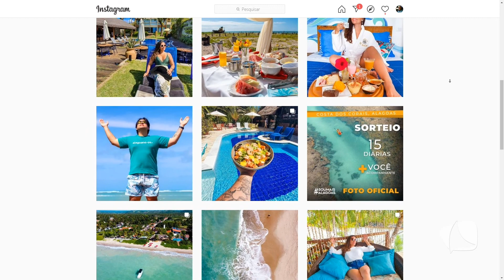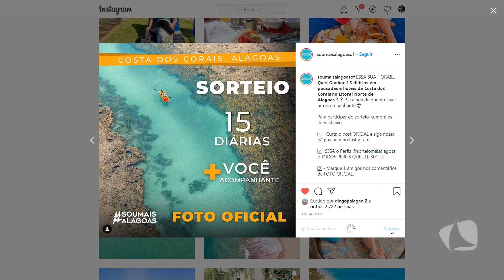SAIBA TUDO SOBRE A RETOMADA DO TURISMO EM MACEIÓ - ALAGOAS! | BEM ASSIM 13/08/20